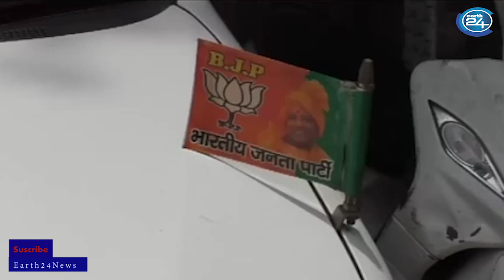प्रयागराज : बीजेपी नेता मुरारी अग्रवाल की पोती ने परिवार से बताया जान का खतरा ।